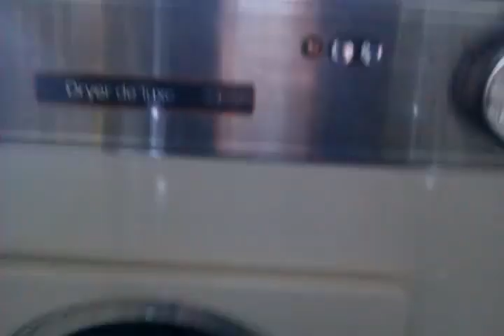Hoover Dryer DeLuxe D6042